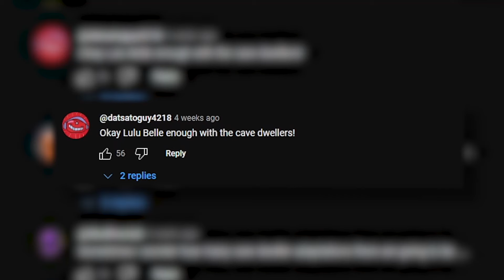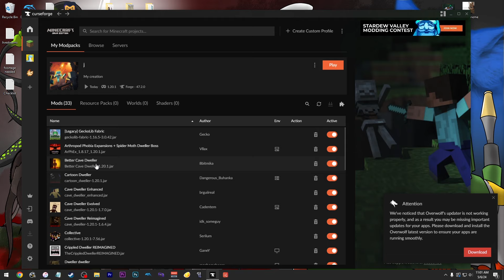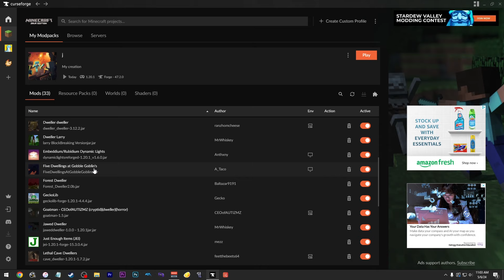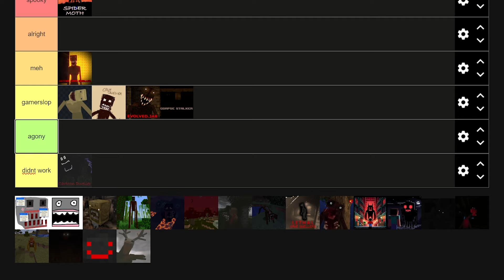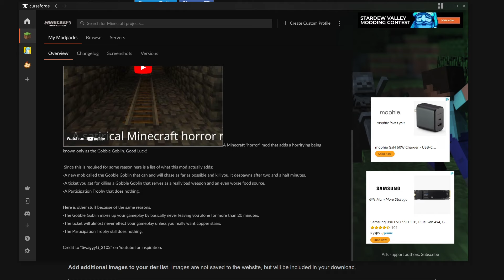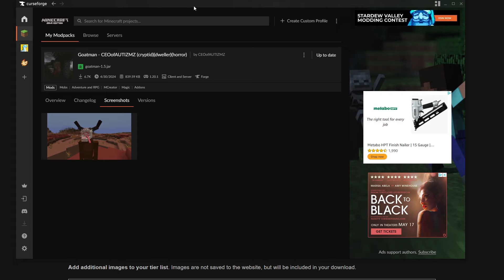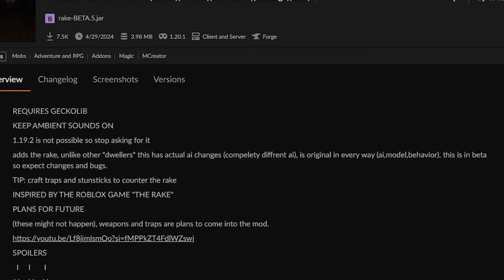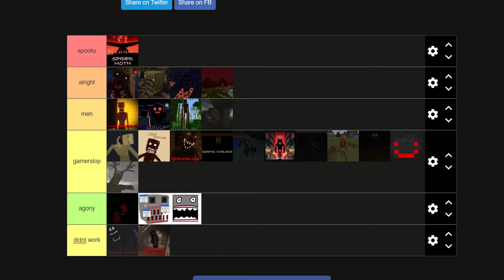Ranking all the Cave Dwellers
I downloaded a bunch of cave dwellers in this modpack and ranked them all after a couple of games experiencing them.

become a member for exclusive videos and votes on new videos!  🙏

Want to support the troubled boys?  🤑
use code "TROUBLED" on the Essential shop to get me a nice lil bonus ;)

if you are hip and young (like me) check out tiktok LOL 💀

my artist for emotes and sometimes thumbnails

modlist:
Arthropod Phobia Expansions + Spider Moth Dweller Boss (by Vllax)
The Corpse Stalker (Cave Dweller Mod) (by Flamc04)
Just Enough Items (JEI) (by mezz)
Meat Dweller (by Casual_Pengeo)
Neat (by Vazkii)
Embeddium/Rubidium Dynamic Lights (by Anthxny)
Better Cave Dweller (by 8bitmika)
GeckoLib (by Gecko)
Cave Dweller Enhanced (by brguiireal)
The Hound Dweller (by MrWhiskey)
Jawed Dweller (by MrWhiskey)
Wendigo - CEOofAUTIZMZ (dweller)(horror)(skin walker)(cryptid) (by CEOofAUTIZMZ)
Cave Dweller Reimagined (by idk_someguy)
Forest Dweller (by Baltazar9191)
Mouse Tweaks (by YaLTeR)
the figures - CEOofAUTIZMZ (dweller)(horror)(cryptid)(stalker) (by CEOofAUTIZMZ)
The Crippled Dweller (168 downloads!) (by GaneY)
Cave Dweller Evolved (by Cadentem)
Lethal Cave Dwellers (by feetthebeets64)
Collective (by Serilum)
The rake - CEOofAUTIZMZ (horror)(dweller)(skinwalker)(wendigo)(dark) (by CEOofAUTIZMZ)
Five Dwellings at Gobble Goblin's (by A_Taco)
Cartoon Dweller (by Dangerous_Buhanka)
ESSENTIAL Mod (by SparkUniverse_)
thats not a deer - CEOofAUTIZMZ (dweller)(cryptid)(skinwalker)(wendigo)(horror) (by CEOofAUTIZMZ)
There's something in the caves (by herobibes)
Nether Dweller (by ModCreator5)
Crippled Dweller REIMAGINED (by GaneY)
Starter Kit (by Serilum)
Dweller dweller (by ranzhomcheese)
[Legacy] GeckoLib Fabric (by Gecko)
Dweller Larry (by MrWhiskey)
Goatman - CEOofAUTIZMZ (cryptid)(dweller)(horror) (by CEOofAUTIZMZ)
Player Dweller (by ModCreator5)

0:00 - Intro
1:09 - Surface Dwellers
6:05 - Cave Dwellers
13:05 - Checking the rest
16:15 - Mod Pages
16:53 - The Tier lists